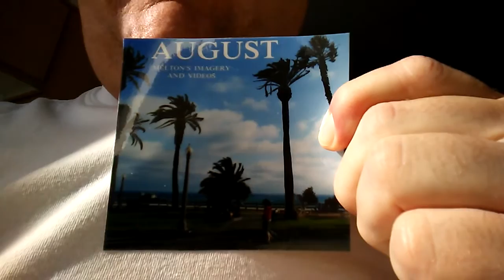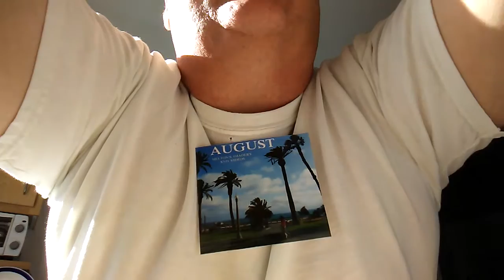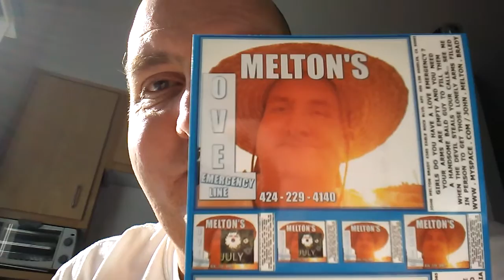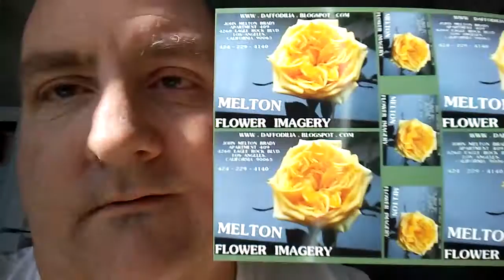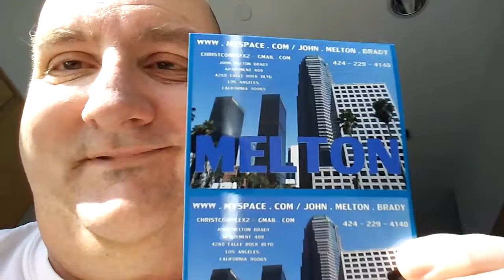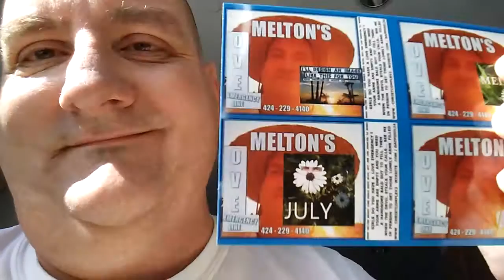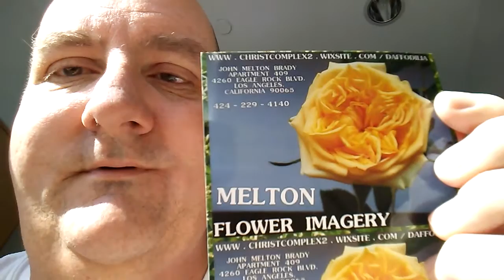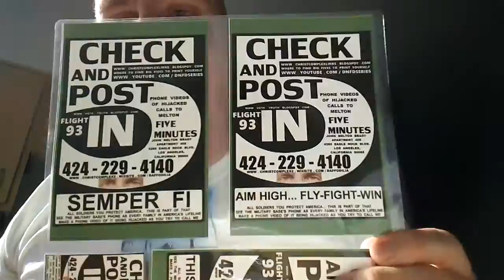SOACAM SUGAR 216 LDS THE REST OF THE WORLD TAKES THE MORMONS TO SCHOOL